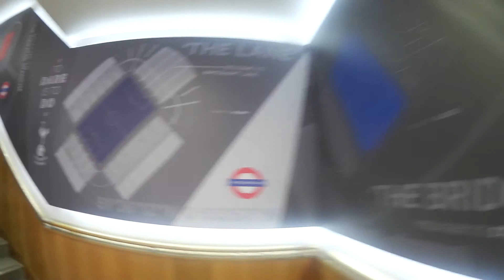LONDON!😍 | Sonntag | Daily Vlog in Brighton || Edvinity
Heute waren wir in London. Mit nur 1 Stunde Zeit wurde nicht viel eingekauft, war trotzdem schön!